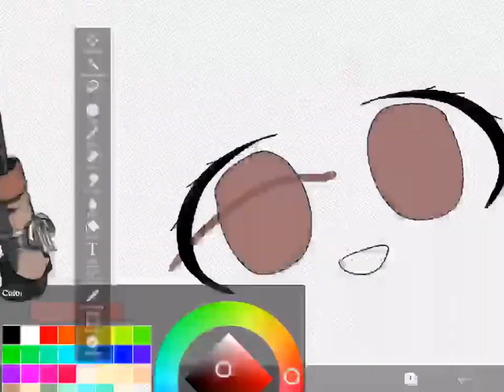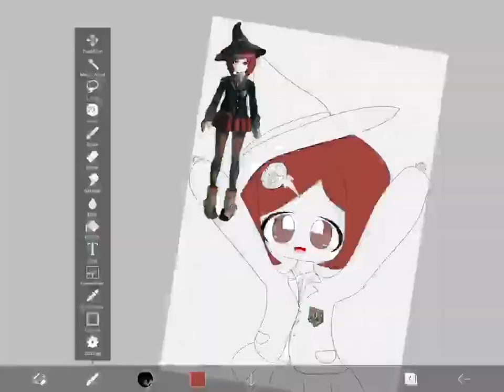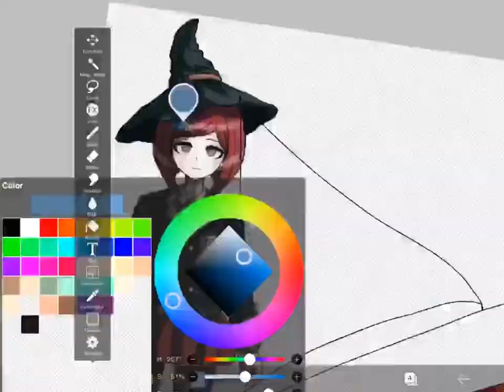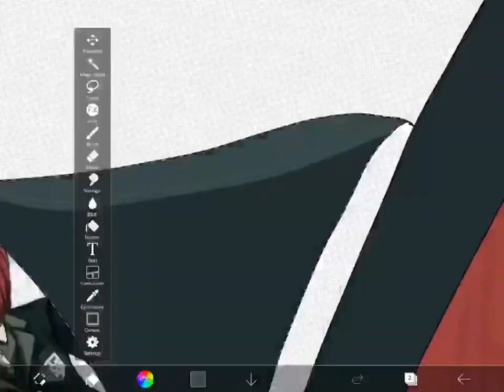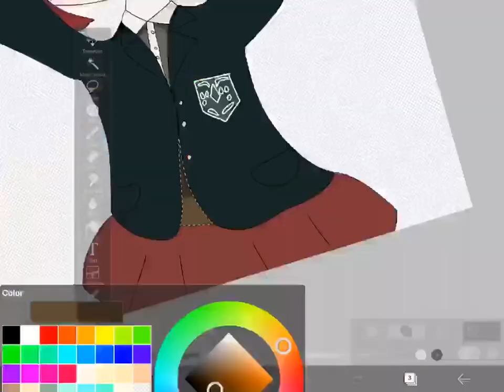Himiko Yumeno - dangonrompa v3